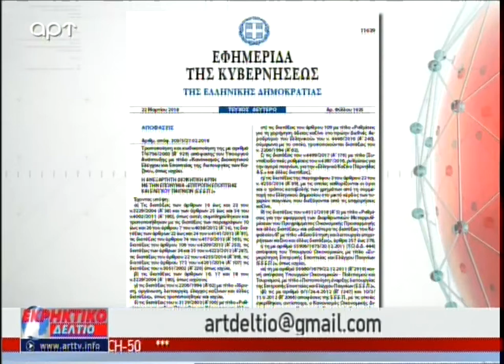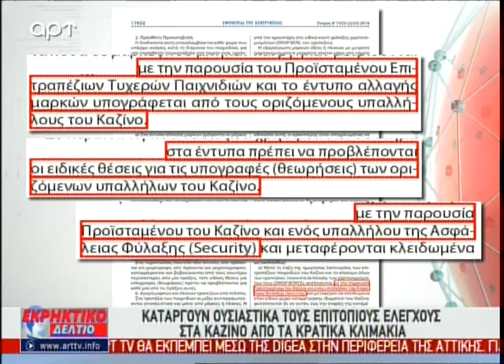Όλοι οι Έλληνες δίπλα στις οικογένεις των στρατιωτικών (ΑΡΤ, 29/3/18)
Ο Αντώνης Μυλωνάκης, Σοφία Παραδείση και Σπύρος Σταθάκης στο πολιτικό μέρος στο Εκρηκτικό Δελτίο με τουςΧρήστο Μπουκώρο βουλευτή Μαγνησίας της Νέας Δημοκρατίας, Ρόη Παυλέα δικηγόρο στέλεχοςτου Κινήματος Αλλαγής, Σωτήρη Μαντουβάνο οικονομολόγο Στέλεχος του ΛΑ.Ο.Σ. και το εργατολόγο Κώστα Τσουκαλά για την έλλειψη Εθνικής Εξωτερικής Πολιτικής, την τροπολογία που αφήνει ανεξέλγκτα τα καζίνο η κυβέρνηση καταργώντας τους επιτόπιους ελέγχους, τα οικονομικά μέτρα που έρχονται και οι εξελίξεις με τα δάνεια και τέλος τις αλλαγές που χρειάζονται για την συνέχισει παρακολούθησης του ΑΡΤ μετά την 1η Απριλίου